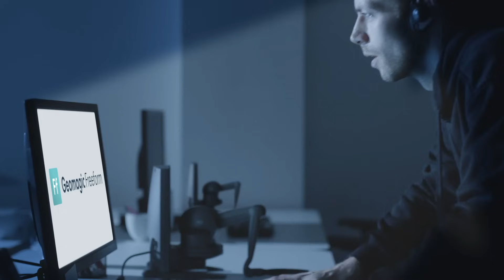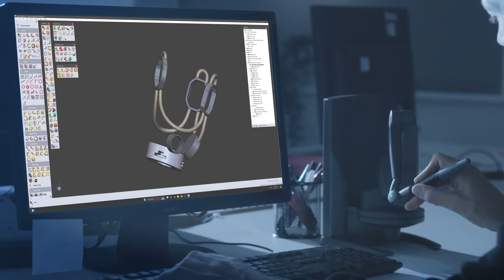Geomagic Freeform | 3D Design's Best Kept Secret – Revealed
Ever wondered how today’s leading manufacturers create complex 3D designs so quickly? Meet Geomagic Freeform, a 3D design software that allows you to solve any physical design challenge in the digital world.

Watch the video and discover the best kept secret in 3D design

*Design featured in the video courtesy of Quorum Prosthetics

Speak to sales:
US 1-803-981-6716